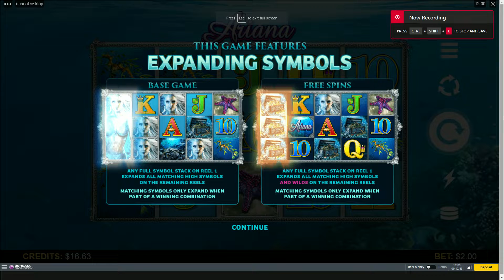Ariana Slots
This brand spanking new 5-reel slot machine from Microgaming certainly makes a splash with its underwater themed design. So, dust off your snorkel and whack on a pair of flippers because you are about to dive for some sunken treasures with the Ariana slot machine.

This slot has 25 fixed paylines, so there is always a decent chance that you will get lucky by catching a passing payout which is swimming by. The catch of the day is a hefty 30,000 credits, which is not bad at all. Having said that, this game is somewhat lacking on the extra features front apart from free spins and expanding symbols to keep the game interesting.

Players may be thinking that this underwater theme has been done countless times before, and they would be right. However, Ariana is a new game which revamps the genre with a contemporary design and some stunning visual effects.

The game is set amongst the fishes in a coral reef kingdom and the 5 reels all glide gracefully and smoothly when they spin as if they were actually moving underwater. The music is tranquil and calming, just like the sound of the waves, and shimmering sound effects create a sense of awe and magic whenever the reels reveal a winning combination. The symbols will also glow and light up when this happens too, revealing the payline that has been activated.

Overall, the games calming blue hues make this a very pleasant slot to wile away the time with although Microgaming could have made more effort to incorporate a narrative element to the gameplay.

Dive Deep Into A Coral Kingdom
This game is as effortless to play as it is calming to behold. All of the 25 paylines are fixed and therefore they cannot be enabled or disabled. You simply have to decide on the amount that you want to wager by toggling the (-) and (+) buttons; the amount that a player can bet ranges from 0.25 to 125. Once you have settled on a bet amount that you like, you simply have to spin away. Alternatively, you can enjoy the action unfold continuously by clicking the “autoplay” button.

The symbols in this game include the standard 10, J, Q, K, A sequence of symbols as well as some underwater denizens such as a coral reef, seaweed, a starfish and the mermaid beauty, Ariana. There is also a sunken treasure chest with jewel and gold a-gleaming through the crystal blue waters.

If a player wants to get their hands on some of this treasure, they will have to consult the games pay table to see which symbols payout the highest amounts. The values shown on the pay table will be altered according to the chosen size of the bet, however in general winnings range from 10x the bet amount to 100x the bet amount.

Make A Splash With Expanding Symbols
This is perhaps the most enthralling aspect of Ariana – probably because it leads to the biggest payouts! All of the higher value symbols can be stacked on the first reel of this slot machine and when that happens, all of the matching symbols will expand to fill up their respective reels. As you can imagine this, feature has the potential to rack up a lot of winnings.

Spin The Starfish For Free Spins
The Ariana slot also has a wild and scatter symbol as many 5 reel slot machines do. The wild is depicted by the Ariana logo, and it will complete paylines by substituting for any symbol except the scatter symbol.

The scatter is portrayed by a starfish. If a player sees two of these anywhere on the reels then they will be given back the bet amount that was placed for that spin. Lining up more than two scatters will increase the winnings exponentially. Get 5 scatters and you'll multiply the total bet by 100.

If a player sees three or more scatter symbols then they will be rewarded with 15 free spins. These spins could prove to be profitable considering that the feature can be retriggered if you see another three starfish scatter symbols.